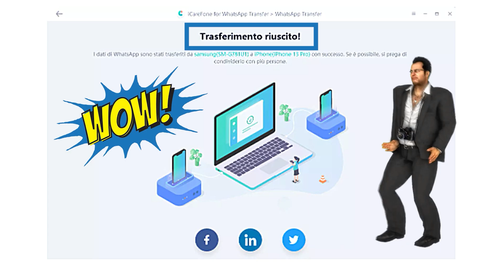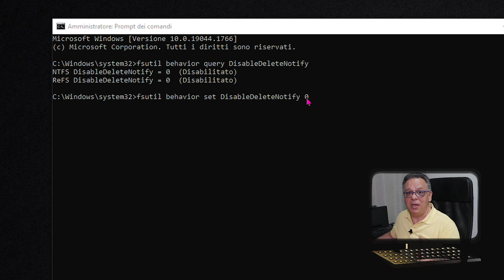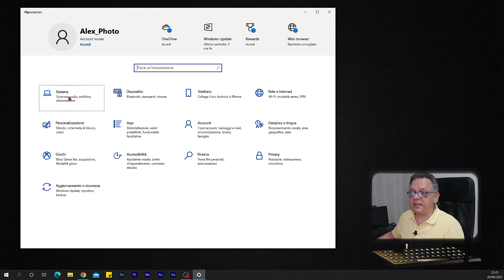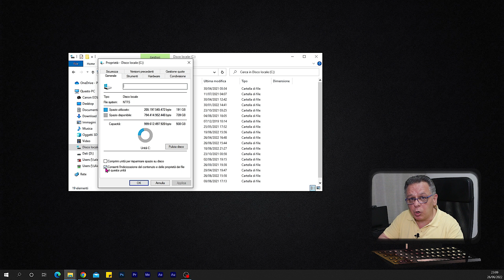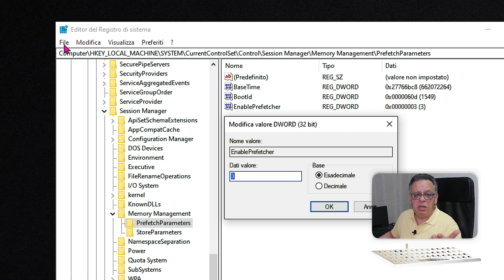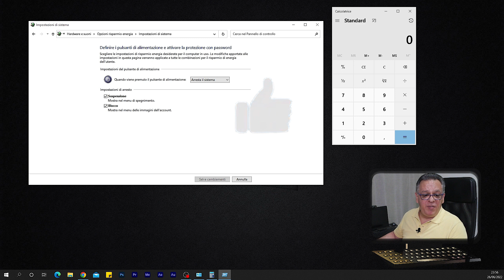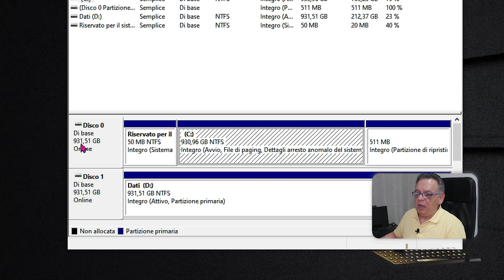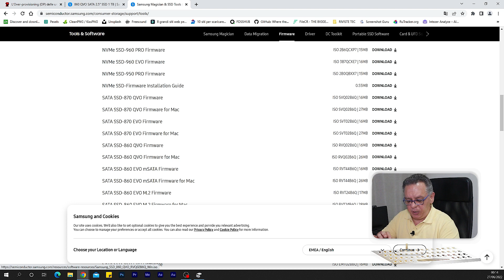Ottimizzare SSD 🔹 Cosa FARE e cosa NON fare ❗❗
Come ottimizzare correttamente il nostro SSD. Cosa fare e cosa non fare. Falsi miti e verità sull'ottimizzazione del nostro SOLID-STATE DRIVE!!
Rispondo alle domande più frequenti che mi avete posto e riassumo in questo video i concetti fondamentali da tener presente per sfruttare al meglio il nostro SSD ed evitare di "stressarlo", ergo...prestazioni, lunga vita e sicurezza dei nostri dati!!

0:00:00 - Intro
0:02:33 - Il TRIM
0:06:56 - Deframmentazione..SI o NO?
0:09:27 - File di Paging...devo disattivarlo?
0:12:59 - Indicizzazione File...serve?
0:15:16 - SuperFetch e Prefetch...questi sconosciuti!
0:19:18 - Ibernazione e Allineamento partizione
0:27:19 - Over Provisioning e Aggiornamento Firmware
0:32:42 - Considerazioni finali

🙏Grazie!